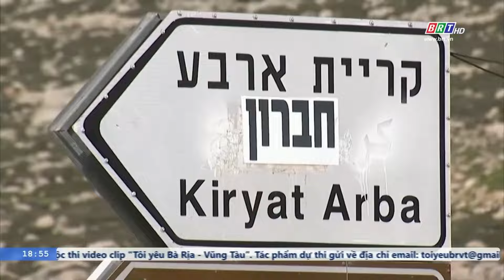Liên minh Châu Âu áp thêm lệnh trừng phạt với Israel